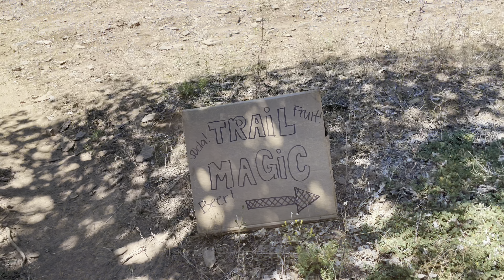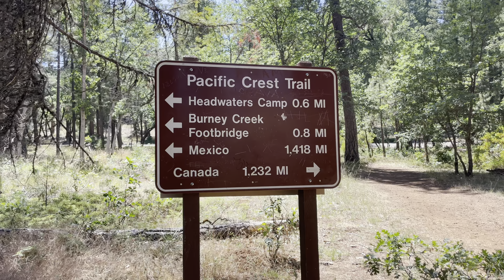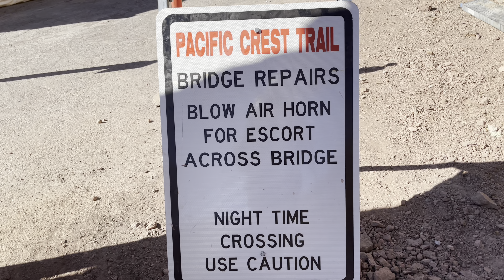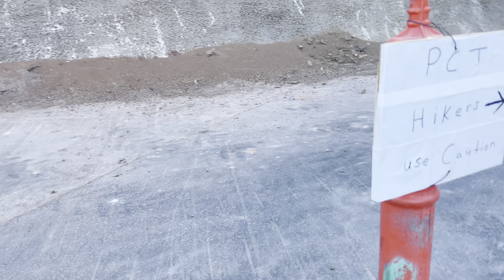Pacific Crest Trail 2022 - Day 112: Burney Falls State Park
Day 112 - Burney Falls State Park
Got a ride back to the PCT and it was so hot. Made it to Burney Falls state park and met lots of other hikers. The falls were awesome. Got some ice cream at the store and then did another few miles across Lake Britton dam to a campsite.